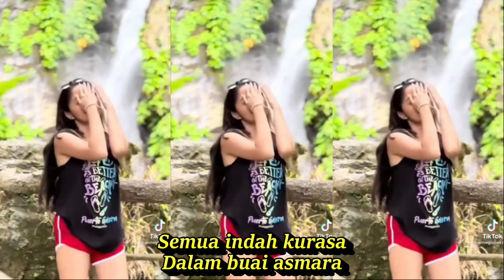ASMARA DANGDUT LAWAS FULL GOYANG KOMPILASI SHORT YOUTUBE & TIKTOK HOTDANCE SEGER SEGER@totototo8492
ASMARA DANGDUT LAWAS FULL GOYANG KOMPILASI SHORT YOUTUBE & TIKTOK HOT DANCE CANTIK SEGER SEGER

Asmara
Lagu Evie Tamala

Lirik
Cepat datang kasihku
Aku sudah menunggu
Cepat datang sayangku
Kurindu kepadamu

Sedetik rasanya sehari
Rasanya kumenanti
Tak tahan rasa hati ini
Ingin memadu kasih

Debar debar hatiku
Menantikan hadirmu
Berada di pelukmu
Di dalam pesonamu

Setelah sekian lama
Jiwa terasa hampa
Kembali kini menggoda
Indah wajah asmara (2x)

Semua indah kurasa
Dalam buai asmara
Semoga yang kuasa
Lindungi cinta kita

Kembali ke *
Debar debar hatiku
Menantikan hadirmu
Berada dipelukmu
Di dalam pesonamu
koplo time,
koplo again,
koplo reggae,
koplo jawa,
koplo malaysia,
koplo banyuwangi,
koplo karaoke,
koplo palapa,
koplo terbaru,
koplo adella,
koplo apakah itu cinta,
koplo ambyar,
koplo angklung,
koplo bunga,
koplo banyuwangian,
rnb koplo,
koplo b,
dangdut koplo b,
koplo campursari,
koplo cover,
koplo dj,
koplo duet,
koplo egois,
koplo evi tamala new pallapa,
koplo electone,
koplo full,
DJ TIKTOK